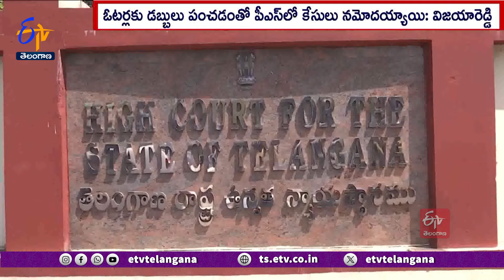High Court Notice Issued To 5 MLAs | Election Petitions | ఐదుగురు ఎమ్మెల్యేలకు హైకోర్టు నోటీసులు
ఎన్నికల పిటిషన్లపై వివవరణ ఇవ్వాలంటూ ఐదుగురు ఎమ్మెల్యేలకు హైకోర్టు నోటీసులు జారీ చేసింది. వివిధ అసెంబ్లీనియోజకవర్గాల నుంచి గెలుపొందిన అభ్యర్థులను అనర్హులుగా ప్రకటించాలంటూ హైకోర్టులో పిటిషన్లు దాఖలయ్యాయి. ఎన్నికల అఫిడవిట్ లో తప్పుడు సమాచారం దాఖలు చేశారని కొన్ని, డబ్బులు పంచి ఓటర్లను ప్రలోభ పెట్టారని, చట్టప్రకారం నేరమని మరికొన్ని పిటిషన్లు దాఖలయ్యాయి.

ఖైరతాబాద్ MLA దానం నాగేందర్ ఎన్నికను సవాల్ చేస్తూ విజయారెడ్డి పిటీషన్ దాఖలు చేశారు. జస్టిస్ విజయ్ సేన్ రెడ్డి విచారణ చేపట్టి దానం నాగేందర్ కు నోటీసులు జారీ చేసి... వివరణ ఇవ్వాలని ఏప్రిల్ 18కి వాయిదావేశారు. మహబూబ్ నగర్ ఎమ్మెల్యే యెన్నం శ్రీనివాస్ రెడ్డి ఎన్నికల అఫిడవిట్ ను సవాల్ చేస్తూ. శ్రీనివాస్ గౌడ్, దేవరకద్ర MLA మధుసూదన్ రెడ్డి ఎన్నికల అఫిడవిట్ పై ఆలవేంకటేశ్వర్ రెడ్డి చేసిన పిటిషన్ పై కోర్టు విచారణ చేపట్టింది. యెన్నంశ్రీనివాస్ రెడ్డి, మధుసూదన్ రెడ్డికి నోటీసులు జారీచేస్తు విచారణ ఏప్రిల్ 19కి వాయిదా వేశారు.

అసిఫాబాద్ ఎమ్మెల్యే కోవాలక్ష్మీ ఎన్నికల అఫిడవిట్ పై అజ్మీరాశ్యాం జూబ్లీహిల్స్ ఎమ్మెల్యే మాగంటిగోపీనాథ్ అఫిడవిట్ పై  అజారుద్దీన్ , నవీన్  యాదవ్, కూనంనేని సాంబశివరావు ఎన్నికల అఫిడవిట్ పై  నందూలాల్ అగర్వాల్ దాఖలు చేసిన పిటీషన్లపై న్యాయస్థానం విచారణ చేపట్టింది. కోవాలక్ష్మీ, మాగంటి గోపీనాథ్, కూనంనేని సాంబశివరావుకినోటీసులు జారీచేస్తూ విచారణను వచ్చేనెల 16కి వాయిదా వేశారు. మరికొంత మంది ఎమ్మెల్యేల ఎన్నికలను సవాల్  చేస్తూ హైకోర్టులో పిటీషన్ లు దాఖలయ్యాయి. అవి విచారణకు రానున్నాయి.